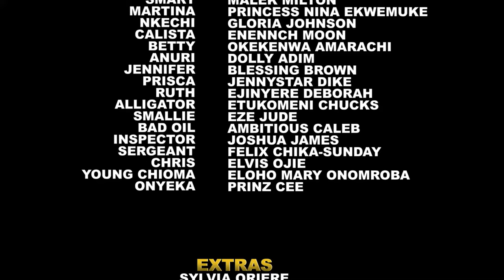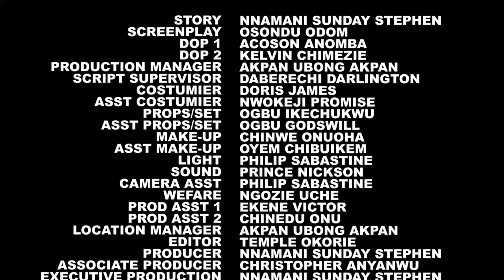You Can Nvr Watch Any Movie More Interestn Dn Ds Super Exciting Movie Of Frederick Leonard & Maleek